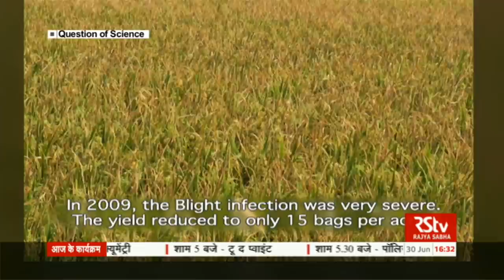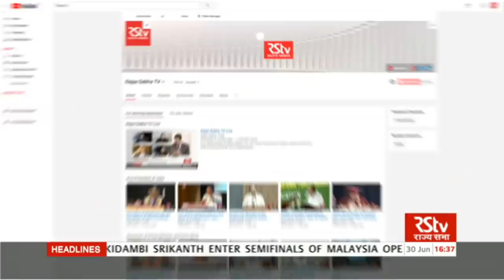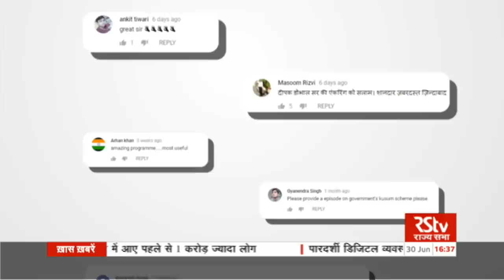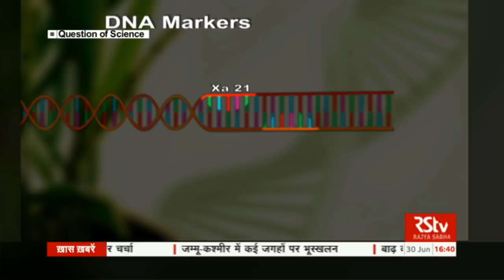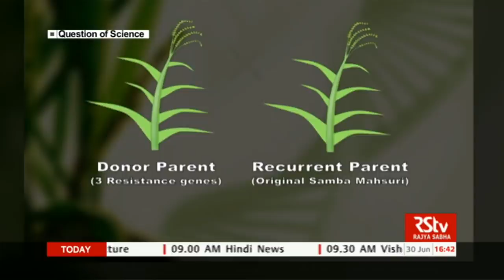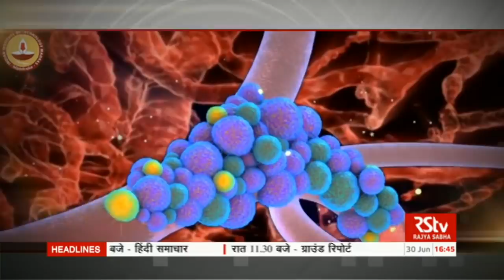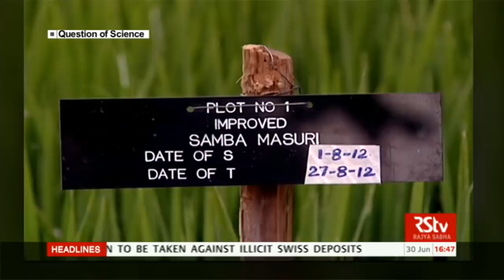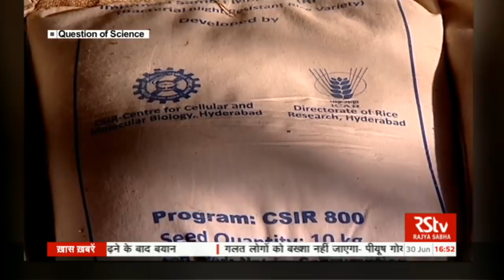RSTV A Question of Science : EP - 08 | RICE vs Blight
On Rice Disease